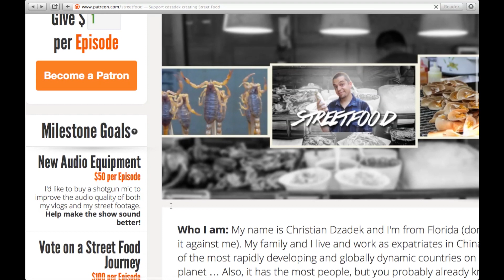Street Food Joins Patreon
Visit my Patreon Profile to support the show! (Or don't. It's cool. I'm down with eating it on the cheap)